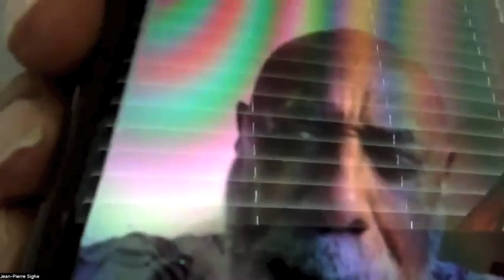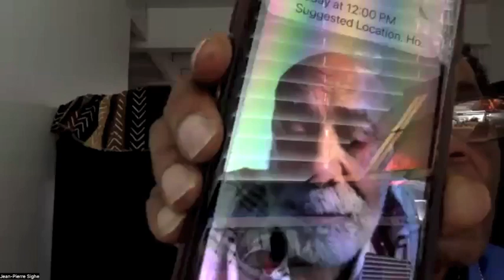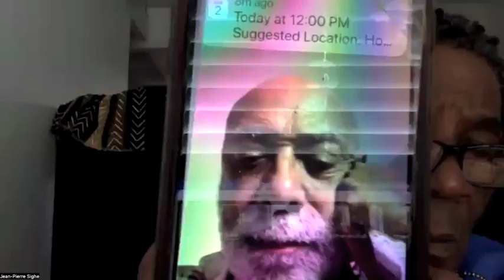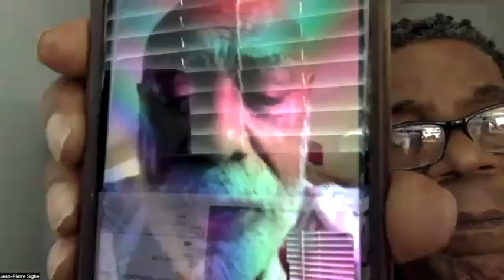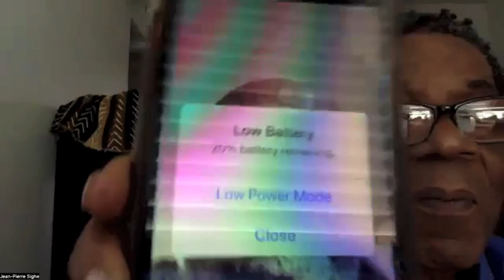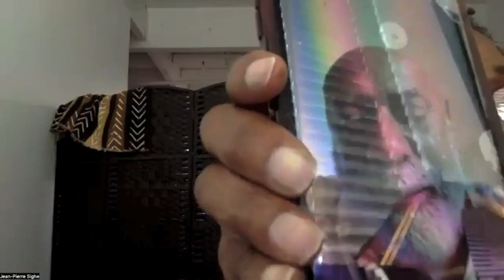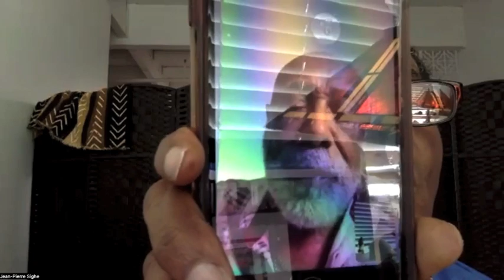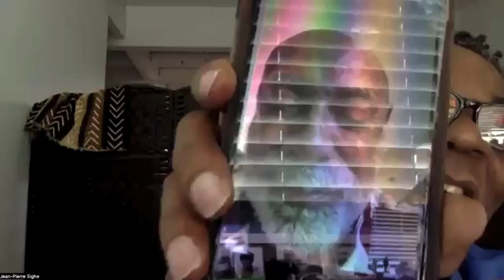Edited version zoom Facundo Posadas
A.R.T.S. (Afro Roots in Tango Society)
Edited version of a Zoom meeting with Facundo Posadas. The meeting too k place on Sunday June 02, 2024 at 11 AM (PACIFIC).